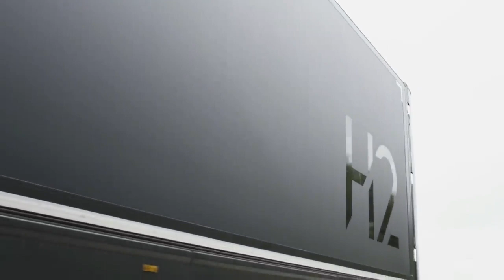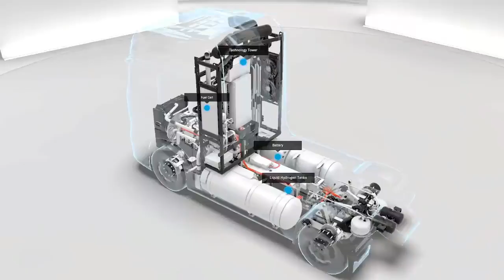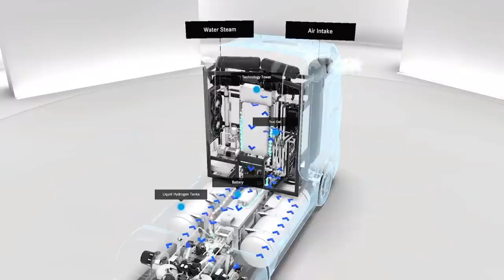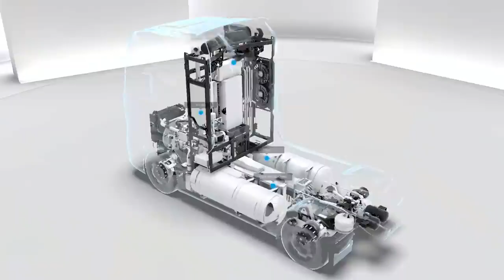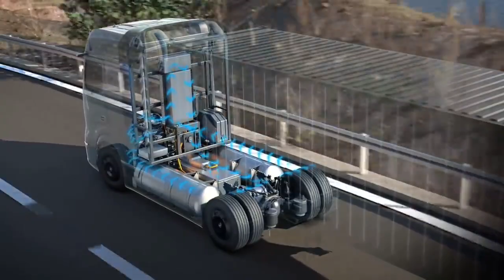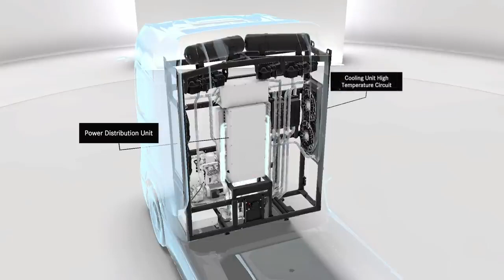Mercedes GenH2 Fuel Cell Truck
This is a review of the all New Mercedes GenH2 fuel cell truck.

GenH2 truck is here.

Mercedes-Benz GenH2 Truck, a fuel-cell truck with a range of up to 1,000 kilometers and more for flexible and demanding long-haul transport – customer trials in 2023, start of series production in second half of this decade.

Mercedes-Benz eActros LongHaul, a battery-electric truck with a range of about 500 kilometers for energy-efficient transport on plannable long-haul routes – projected to be ready for series production in 2024.

Mercedes-Benz eActros, a battery-electric truck with a range of well over 200 kilometers for heavy urban distribution to go into series production in 2021.

ePowertrain global platform architecture offers synergies and economies of scale.